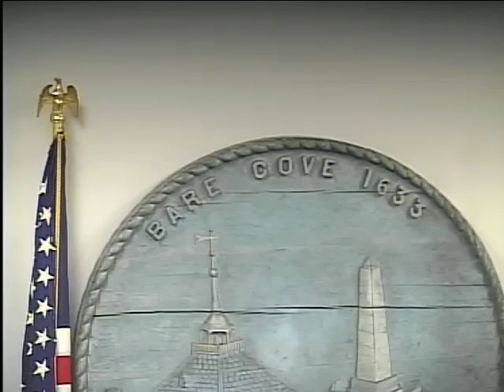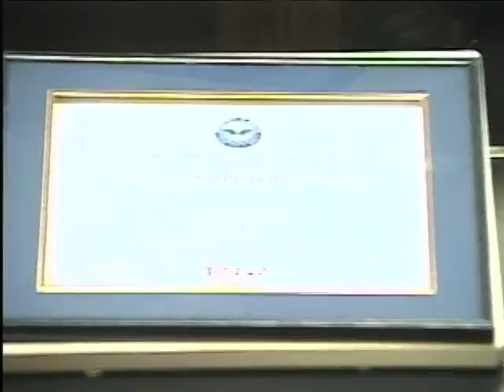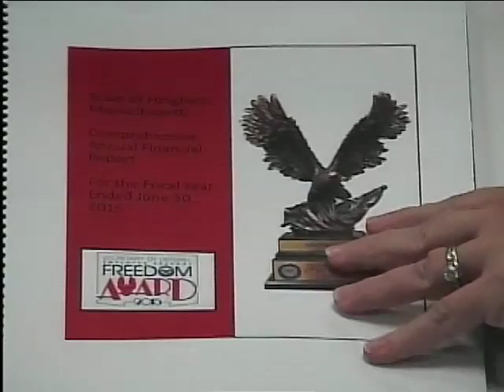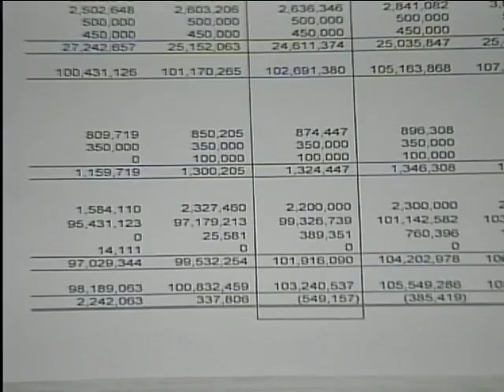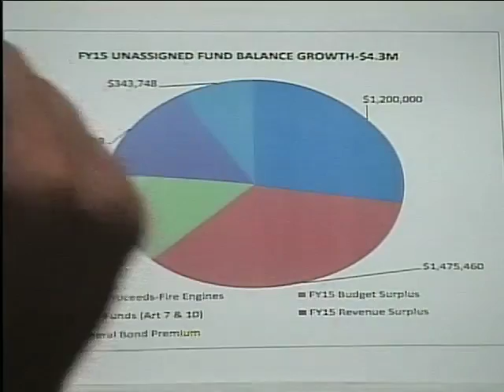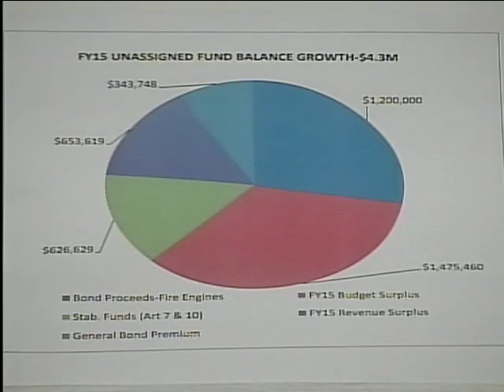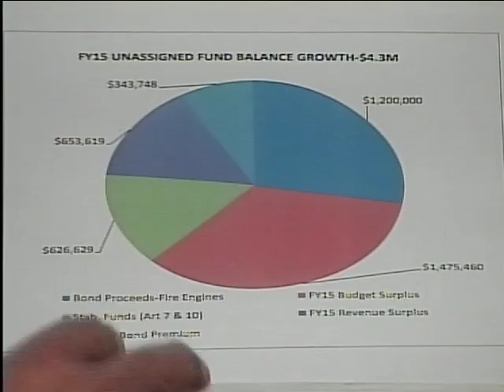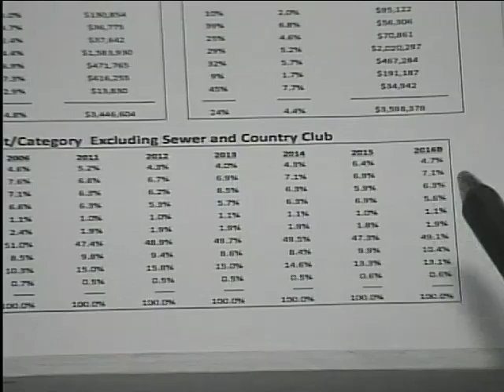2015-12-10 Hingham Board of Selectmen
Agenda Below

1.  00:00:07 Call to Order
     00:00:14 Approval of minutes
     00:00:21 Questions from the public regarding items not on the agenda
     00:00:28 ESGR - Above & Beyond Award Presentation

2.  00:07:15 Public hearing on the request of NationalGrid to install and maintain
approximately 345 feet of 2-inch gas main in Lewis Court. This gas main will originate from the existing 2-inch gas main near Hersey Street and continue under the paved surface of Lewis Court for the entire length to completion at House #16.

3. 00;13:52 Public hearing on the request of NationalGrid to install and maintain
approximately 1,215 feet of 2-inch gas main in Whiton Avenue. This gas main will originate from the existing 2-inch gas main at House #6 and continue under the paved surface of Whiton Avenue for the entire length to completion at the intersection with Paige Street.

4.  00:17:40 Cable TV Advisory Committee regarding license renewal process

5.  00:35:35 Audit Committee - Presentation of Financial Reports

6.   00:45:34 Budget Hearings
       01:18:40 Accountant/Reserve Fund
       01:30:32 Group Insurance/Workers' Compensation/Unemployment/
       01:33:43 Contributory Retirement/Medicare/Insurance/OPEB
       01:41:17 Elder Services
       01:51:25 Engineering
       02:16:10 Veterans/Celebrations/GAR Hall
       Treasurer/Collector
        02:32:25 Town Clerk
        02:54:25 Bathing Beach

7.      Selectmen and Town Administrator Reports

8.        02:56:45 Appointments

 Possible Votes:
02:57:08 To approve a reserve fund transfer request from the Fire Department.
02:58:48 To approve two Agreements between the Town of Hingham and Liberty Chevrolet.
      3.   03:00:20 To appoint an independent hearing officer.